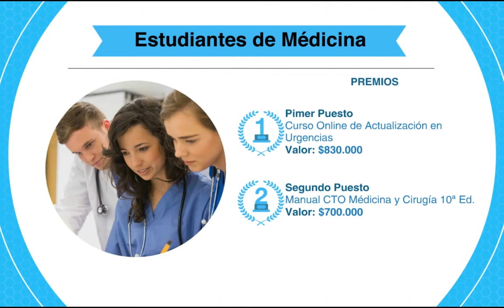Aniversario 12 años CTO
¡Bienvenidos al sorteo de Aniversario 12 Años CTO!

Queremos recordarte que solo faltan pocas horas para que te inscribas completamente gratis y participes de los premios dirigidos para Médicos Generales / Internos y Estudiantes de Médicina, recuerda que debes de seguir nuestras redes sociales, ya que por estos medios se  estarán dando a conocer los  ganadores de la familia CTO el día LUNES 3 DE SEPTIEMBRE DE 2018.

Te deseamos muchísima suerte y esperamos que participes.